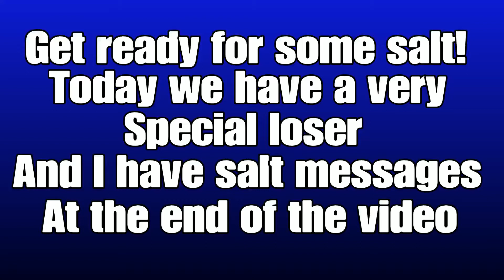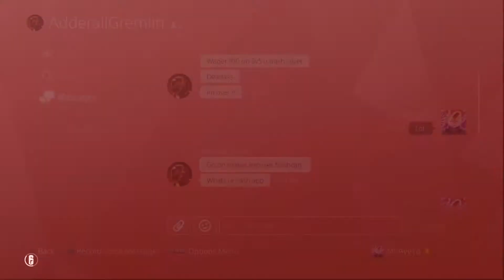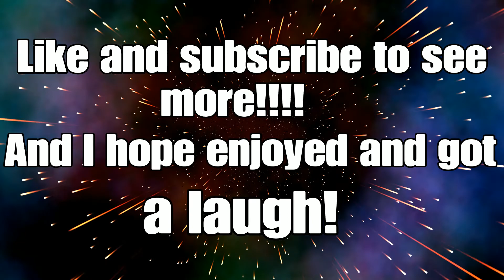Salty loser gets outplayed on R6!!!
So basically I had a run in with a salty loser who wanted me to have a wager match him just because he lost lol! This dude thought he was so good on a unranked game on Rainbow 6 Siege, when in reality he just another garbage player. So I hope you enjoy this video and have a laugh! Be safe and have a wonderful day!